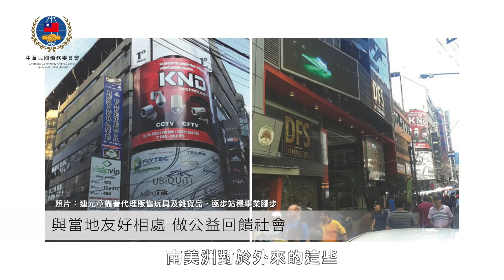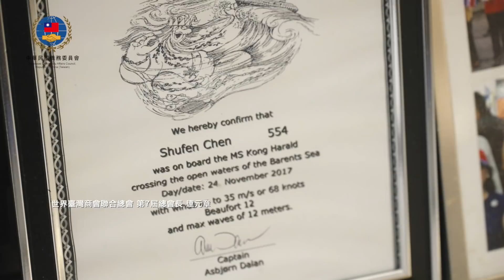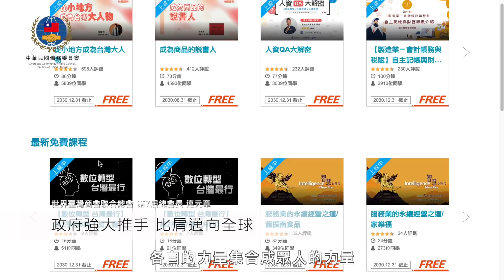海外臺灣傑出菁英 精華版-連元章